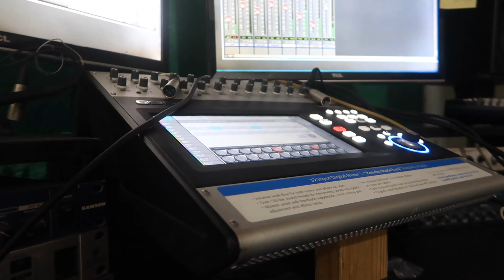XS Groove - Time’s Up Promo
XS Groove